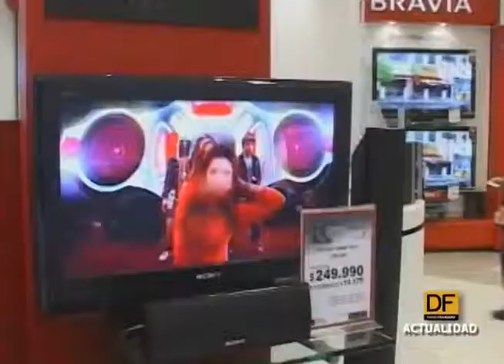Cámara Nacional de Comercio pide mayor seguridad tras el 11 de septiembre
El presidente de la CNC, Carlos Eugenio Jorquiera, pidió más seguridad luego de los incidentes del pasado 11 de septiembre, entre los cuales hubo un incendio en un centro comercial capitalino.